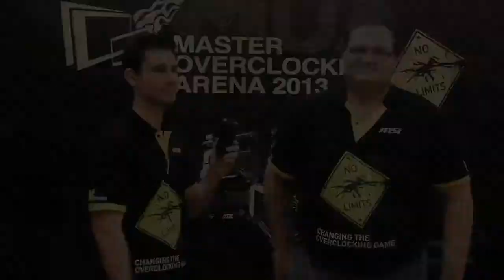MSI MOA 2013 - Top 3 - Xtreme_Addict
Interview with Xtreme_Addict, ranked second at the MSI MOA 2013 worldwide finals.